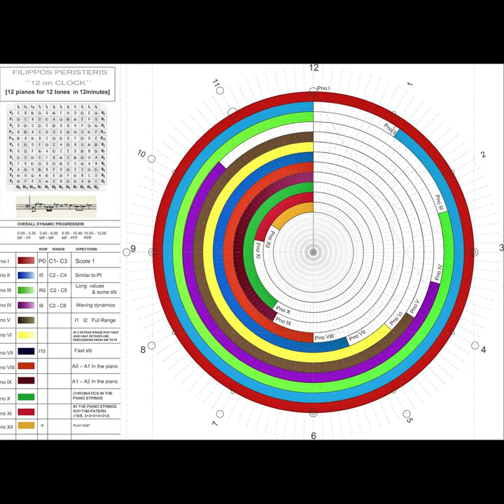12 ON CLOCK FROM THE CD "FILIPPOS PERISTERIS - CONTEMPORARY CHAMBER MUSIC) (CD BABY, 2021)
12 on clock, 2018 (For 12 pianos, 12 tones and 12 minutes), Perf. by F. Peristeris
ΔΕΛΤΙΟ ΤΥΠΟΥ
Ο Φίλιππος Περιστέρης και η Αμερικανική δισκογραφική εταιρία “CD Baby”
παρουσιάζουν την έκδοση του ψηφιακού δίσκου με τίτλο: FILIPPOS
PERISTERIS – “CONTEMPORARY CHAMBER MUSIC“ ο οποίος κυκλοφόρησε το
φθινόπωρο του 2021. Πρόκειται για μια ανθολογία συνθέσεων μουσικής
δωματίου με σύγχρονους όρους. Οι συνθέσεις ακροβατούν μεταξύ
ιμπρεσιονισμού, μινιμαλισμού, ατονικότητας και πειραματισμού ενώ σε
πολλά από τα έργα συναντάμε επάλληλες ηχογραφήσεις ομοίων
ακουστικών οργάνων. Για παράδειγμα στο έργο “12 on clock”
συνευρίσκονται 12 ακουστικά πιάνα, στο “Ten is club reloaded” 10 κλασικές
κιθάρες, στο “Final moments” 8 κρητικές λύρες κλπ.
Τα έργα ανήκουν σε μια συνθετική περίοδο άνω των 25 ετών με
αποτέλεσμα να παρατηρείται μεγάλη διαφοροποίηση σε κάθε τομέα του
υλικού, της επεξεργασίας και των ηχογραφήσεων, οι οποίες έγιναν στην
Αθήνα και τη Γερμανία.
Οι μουσικοί που συμμετείχαν σε αυτό το δίσκο είναι εκλεκτοί σολίστες
όπως ο Il. Mehilli στο βιολί, η Χ. Κολοβού στο βιολοντσέλο, ο Ν. Χαλκιάς στο
φλάουτο, ο Λ. Ανδριώτης στην κρητική λύρα, ο Κ. Παπαγεωργίου στην
κλασική κιθάρα και ο συνθέτης στο πιάνο. Το μοναδικό μελοποιημένο έργο
του Κ. Καβάφη με τίτλο “Επιθυμίες” ερμηνεύει ο βαρύτονος Aris Argiris. Το
εικαστικό έργο του εξωφύλλου είναι ζωγραφικό έργο της Δ. Μερμίγκη.
Ο δίσκος κυκλοφορεί επίσημα στις 14 Νοεμβρίου και διατίθεται ψηφιακά
από όλες τις μεγάλες παγκόσμιες πλατφόρμες πώλησης και διανομής.